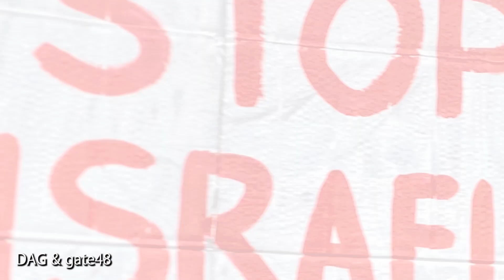Vigil for ceasefire and end occupation by gate48 and DAG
Sunday 17:00 weekly vigil in Amsterdam, The Netherlands for an immediate ceasefire and an end to the occupation.
Organized by Diaspora Action Group and gate48